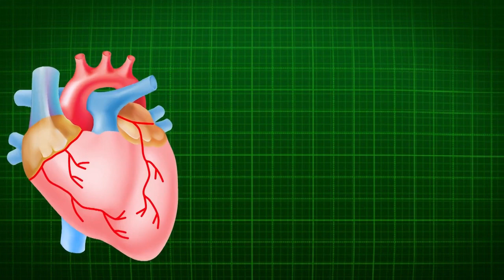SPECT MPI stress thallium test Urdu